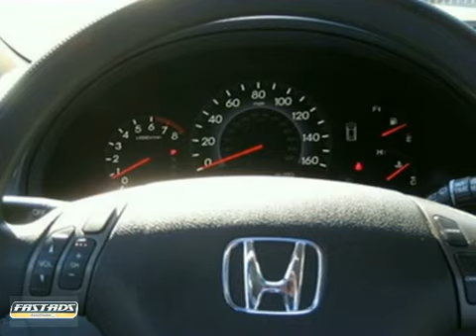2005 Honda Odyssey 400255A in Redwood City San Francisco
SOLD - If you are looking for real value on a great used car, Putnam Lexus invites you to come in and test drive this 2005 Honda Odyssey, stock# 400255A. We are conveniently located near Redwood City San Francisco, CA and known for our great selection, reliability and quality. Come take a look at this 2005 Honda Odyssey today.

Putnam Lexus
390 Convention Way
Redwood City San Francisco CA, 94063

In an era when most car dealerships are owned by giant corporations, the Putan Family still personally cares for our customers...and it shows. Come experience The Putnam Advantage.

Our service hours are:

Monday to Friday 7:00 AM-7:00 PM

Sunday Closed

GOT KIDS? Here's the ultimate family vehicle; the 2005 Honda Odyssey EX-L with only 88216 miles. Honda bundles everything into their vehicles and offers few options. This one is loaded with Leather; dual sliding doors; vehicle stability control; ABS brakes and many other great luxury and safety items. Powertrain warranty is available as well as a 36 month; 36;000 mile vehicle service agreement. We can arrange financing and gladly take trade-ins. Come on in and see if this Odyssey fits your family. - V6 VTEC 3.5 Liter; Automatic; FWD; ABS (4-Wheel); Air Conditioning; Air Conditioning Rear; Alloy Wheels; AM/FM Stereo; CD (Multi Disc); Cruise Control; Dual Air Bags; Leather; Moon Roof; Power Door Locks; Power Seat; Power Sliding Doors; Power Steering; Power Windows; Privacy Glass; Quad Seating (4 Buckets); Roof Rack; Side Air Bags; Tilt Wheel All advertised prices exclude government fees and taxes; any finance charges; any dealer document preparation charge; and any emission testing charge. - This vehicle was verified to be available as of 02/06/2011.